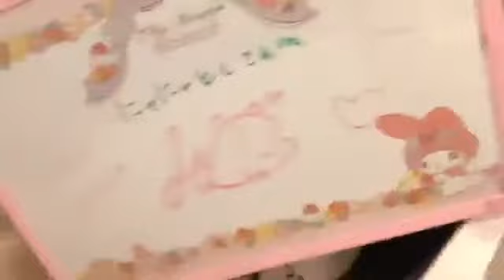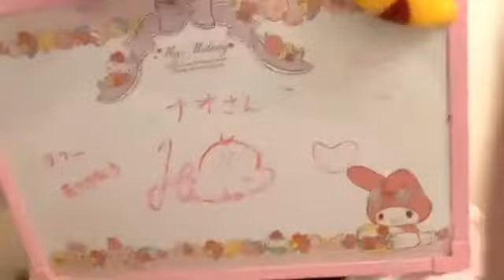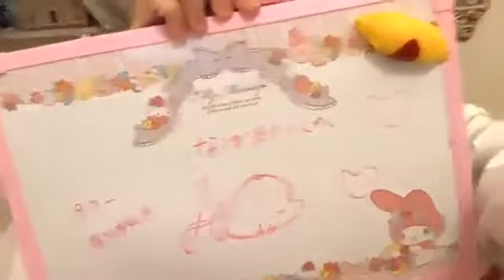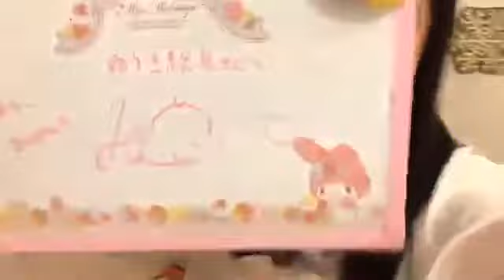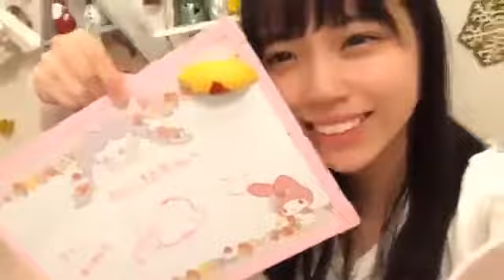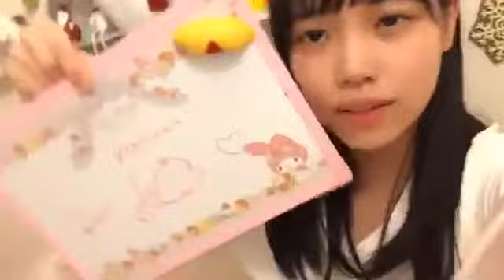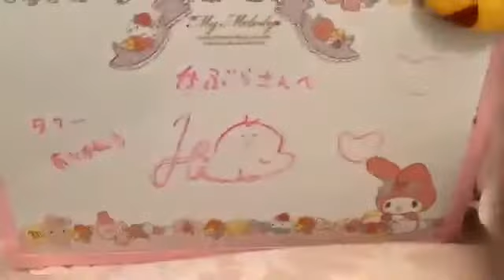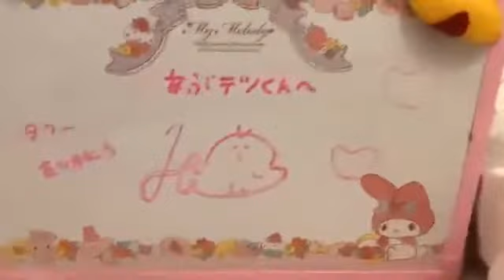岩田陽菜(STU48)2018年12月14日SHOWROOM